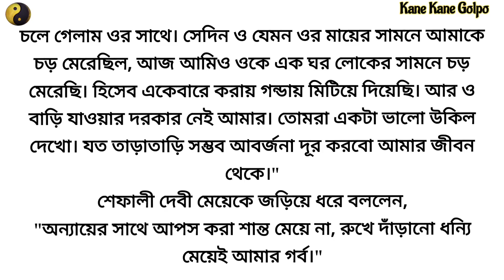ধন্যি মেয়ে/ Bengali short story/ Lessonable story/ Short stories/ Bangla Golpo/ বাংলা গল্প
গল্প:- ধন্যি মেয়ে
লেখিকা: অতসী দাস